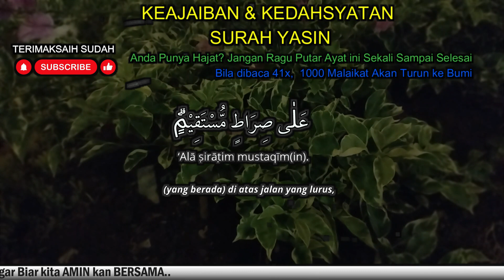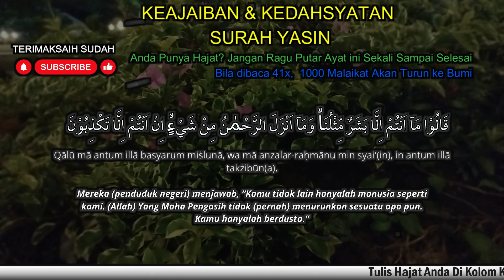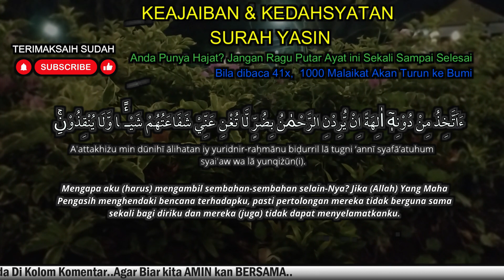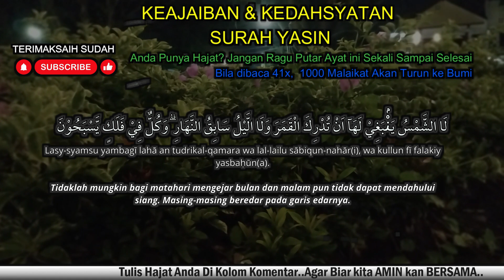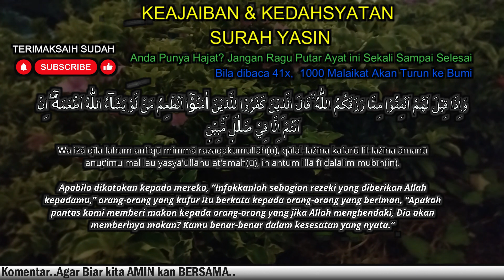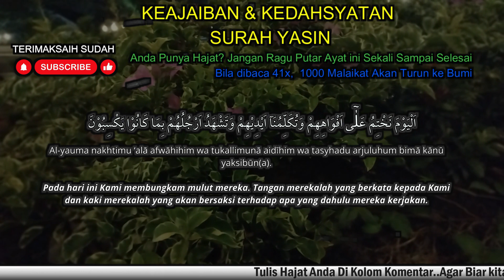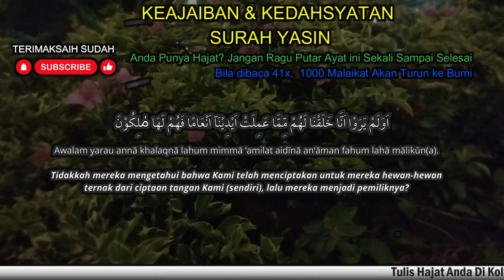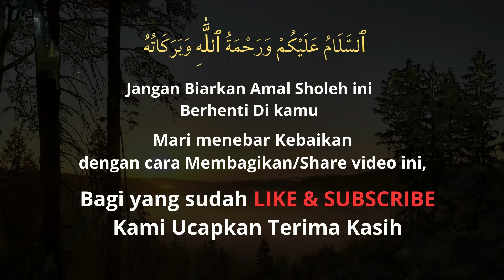ALHAMDULILLAH.. REJEKI DATANG DARI SEGALA ARAH, Surat Yasin Full Artinya